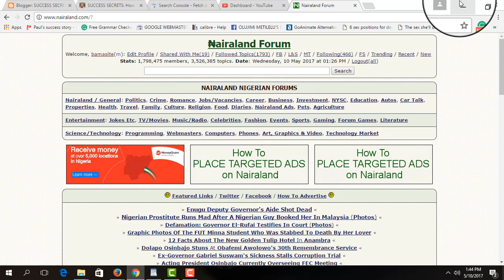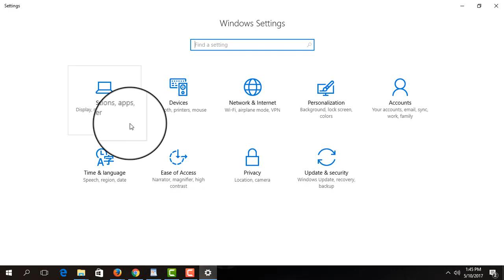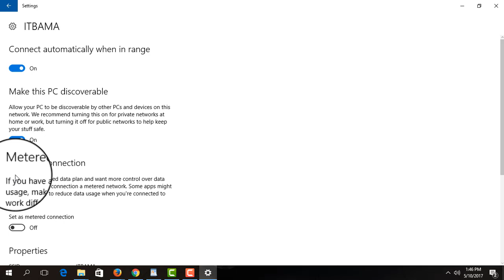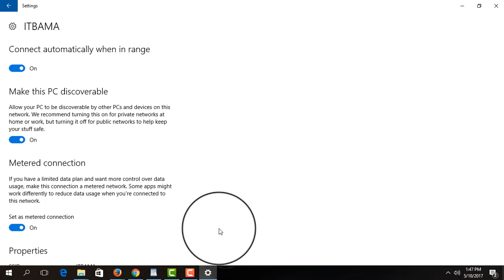HOW TO REDUCE DATA CONSUMPTION ON WINDOWS 10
If you have the windows 10 experience, you will know that this is not a trivial issue. Two days ago, I had more than 3.5gb data on my MTN line. I tethered the internet connection from my phone to my windows 10 laptop. I dozed off and in two hours time when I woke up, I saw a message on my phone saying I have exhausted my data and my internet connection has been suspended. To cut the long story short, I found out that my system was running automatic updates and even though my 3.5gb data was exhausted the automatic update was at 86%.

Thanks to GTBANK 737 service, I reloaded my line with N2,000 immediately so that I can continue what I needed to do online. The problem is that Windows 10 does not allow you disable automatic updates for security features. If you are using Windows 10 professional, Windows 10 enterprise, or Windows 10 Educational, you can differ feature updates(under advanced options) but even this can only be effective for some months; in other words, you can only buy time because the update must be downloaded whether you like it or not. The windows 10 users with home license must receive both security and feature updates and serve as the guinea pig for those who have the ability to defer receiving feature updates.
Exact Step to Stop Windows 10 Automatic Updates From Consuming your Mobile Data
Whether you are a home user, a professional user, an enterprise user, or an educational user, this trick will work for you. What we need to do, is to go to our settings and set the wifi network we connected to as a metered connection. Once that is done, the system sees the network as having limited data allocation and therefore will not use it for download of any updates.
The exact steps for setting your wifi internet connection as a metered connection on your PC thereby stopping windows 10 automatic updates from consuming your mobile data are clearly shown in this video.
Click the start button
Click on  settings
 Click on network and internet
Click on wifi to the left of the settings menu
Click on manage known networks
On the list of wifi networks that appears, select the wifi network you want to make a metered connection
Click on properties
Click on the last radio  button among the three that appears which is set as metered connection. ((In other words, turn the metered connection button to on position)
You have successfully made the connection a metered connection and even if you disconnect from it, the connection will still be recognised as a metered connection anytime you reconnect. In other words, you only need to set a particular connection as a metered connection once even if you frequently connect and disconnect.